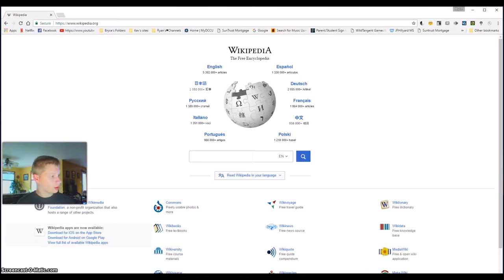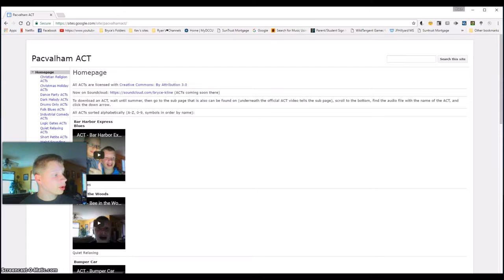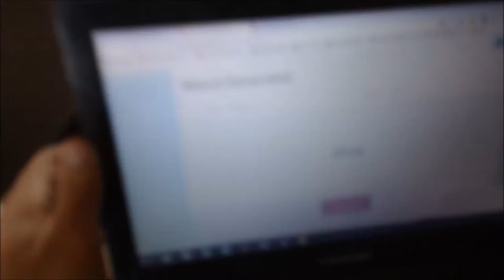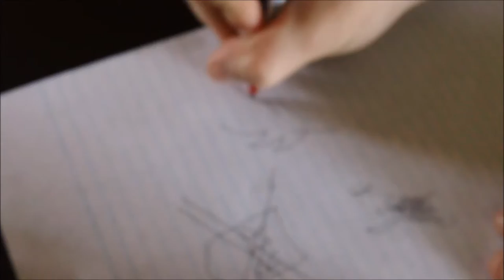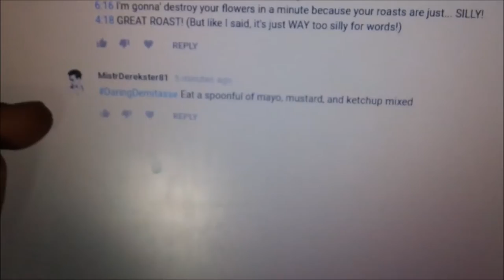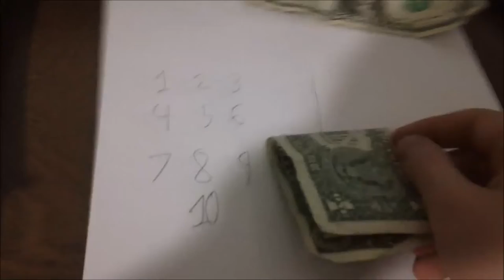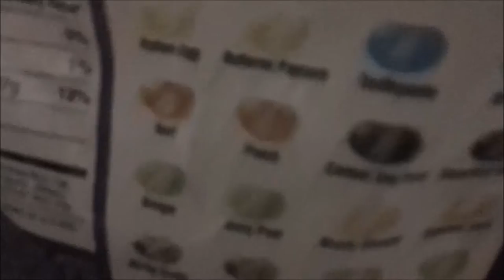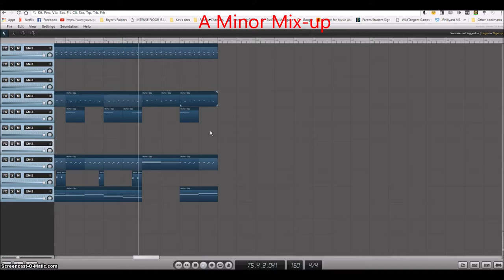YouTube Series Parodies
Can you identify all of the series that were parodied in this video?

A Minor Mix-up is licensed with the same license.